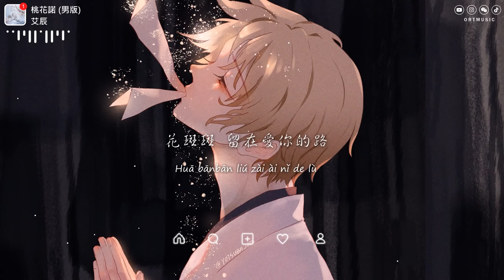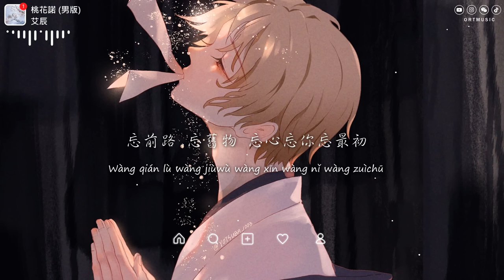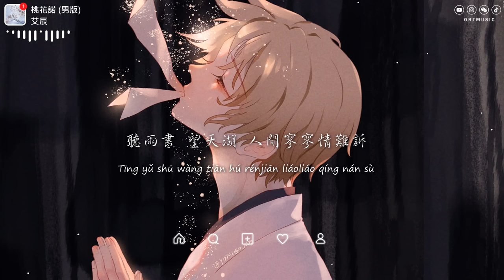艾辰 - 桃花諾 (男版)「一寸土 一年木 一花一樹一貪圖 情是種 愛偏開在迷途」【動態歌詞/PinyinLyrics】♪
♪ ORT Music ♪

桃花諾 (男版) - 艾辰
詞：張贏
曲：羅錕
編曲：Mzf小慕
製作人：錦書
原唱：G.E.M. 鄧紫棋
和聲：盛欣園/夏初安
吉他：潘春宇
音頻編輯：Mix 一個旭
混音工程師：何世渝
母帶工程師：何世渝
企劃：錦書
出品：Find Gold 計劃
OP：北京大熹弦影音樂文化有限公司
發行：鯨魚向海（北京）文化有限公司

初見若繾綣 誓言 風吹雲舒卷
歲月間 問今夕又何年
心有犀但願 執念 輪迴過經年
彈指間 繁花開落多少遍
這一世牽絆 糾結 觸動了心弦
下一世 不知可否再見
留一片桃花 紀念 了卻浮生緣
眉目間 還有我的思念
一寸土 一年木 一花一樹一貪圖
情是種 愛偏開在迷途
忘前路 忘舊物 忘心忘你忘最初
花斑斑 留在愛你的路
虔誠夙願 來世路
一念桃花因果渡
那一念 幾闕時光在重複
聽雨書 望天湖 人間寥寥情難訴
回憶斑斑 留在愛你的路

» Follow Singer  :
艾辰